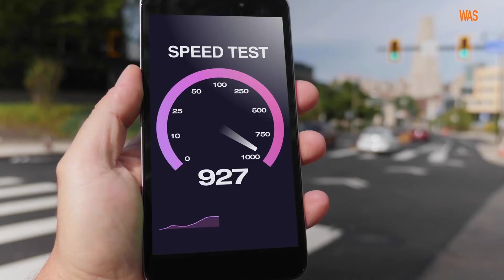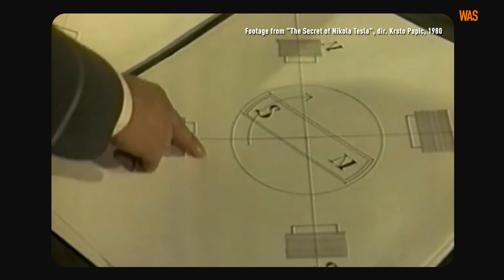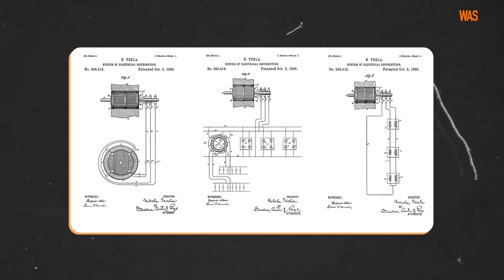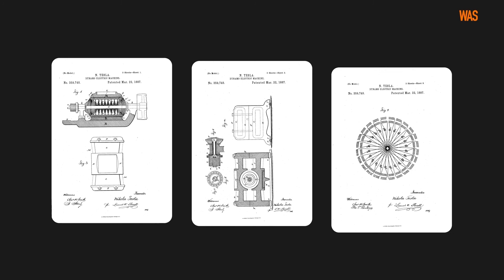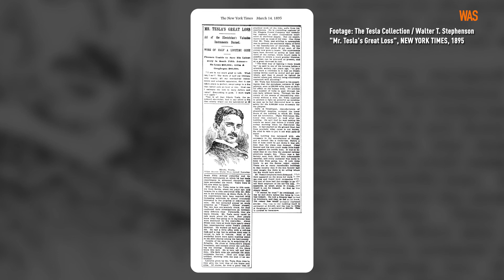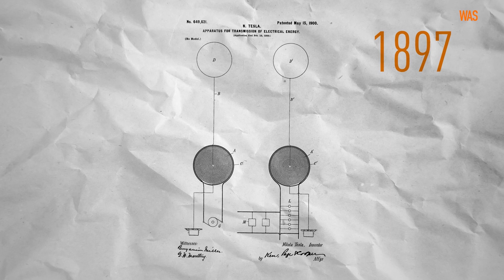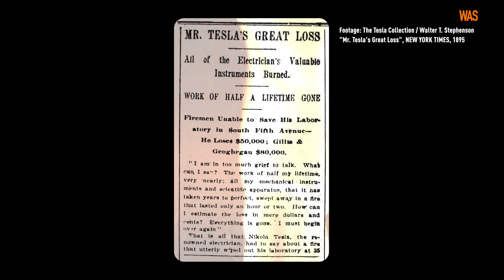Nikola Tesla: A Genius Inventor, a Mediocre Businessman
Nikola Tesla is one of the most brilliant physicists and inventors in the world's history.
Low-budget electricity production, wireless communication, asynchronous AC motors: these and many more are his discoveries. But as a businessman, Tesla was not as lucky as an inventor - millions of dollars and Nobel Prizes for his discoveries most often went to someone else.

In the new episode of “How It Was,” we recall the scientist whom many rightfully called "​Leonardo da Vinci of the 20th century."  You will learn about the main scientific battle of the 19th century - the War of the Currents between Tesla and George Westinghouse on the one hand and Thomas Edison on the other. Why did the alternating current (AC) outperform the direct current (DC) electric power, and what does the electric chair have to do with it? We will also tell you why Guglielmo Marconi and not Tesla got the laurels for the invention of the radio, what Tesla had to do with the discovery of X-rays, and how it turned out that many of his inventions were attributed to other people.

Materials used:
Akg Images, Wellcome Library, The Tesla Collection / Walter T. Stephenson "Mr. Tesla's Great Loss,” NEW YORK TIMES, 1895.

Featuring footage from the film "The Secret of Nikola Tesla,” dir. Krsto Papic, 1980